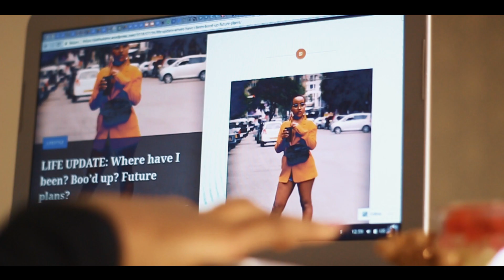Justkaninte ft Glam by shykoh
Heres a project i did with a great blogger just kaninte. Hope you enjoy